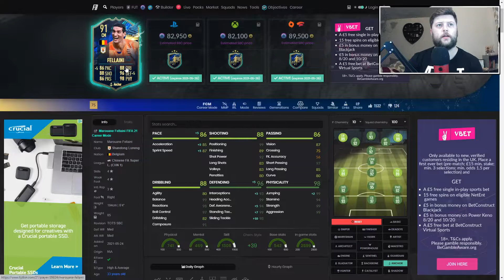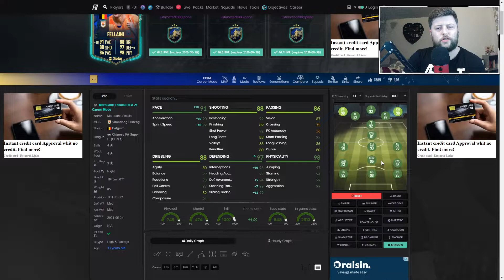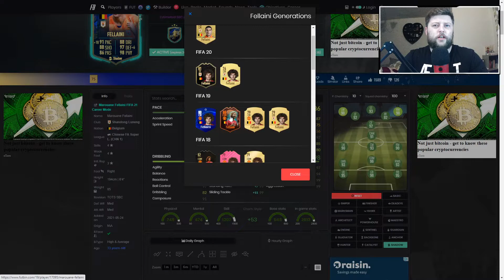SIDESHOW BOB IS BACK! 👀 91 TOTS FELLAINI PLAYER REVIEW - FIFA 21 ULTIMATE TEAM